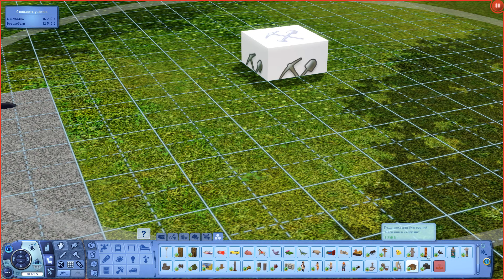Почему НИКТО не знает ОБ ЭТОМ?! Симс 3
Секреты Sims 3 Мир приключений
▼▼▼▼ Нажми "ЕЩЕ" чтобы увидеть все ссылки▼▼▼▼

►Origin id: Armunka